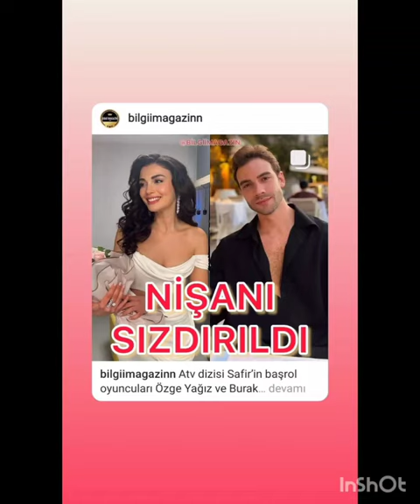Shock! Shock! Özge Yağız and Burak Berkay Akgül got engaged